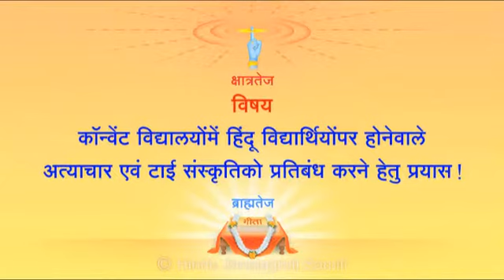Persecution of Hindu children by Convents ! - Pujya Siddhaling Mahaswamiji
Addressing the 2nd All-India Hindu Adhiveshan, Pujya Siddhaling Mahaswamiji, President of Karnataka state, Shriram Sena created awareness about the intention behind initiating convent schools in Bharat. He reveals the ploy by which 7,32,000 gurukuls in Bharat were closed down by falsely propagating against them. He emphasizes about the harm caused to Dharma by sending Hindu children to convents.